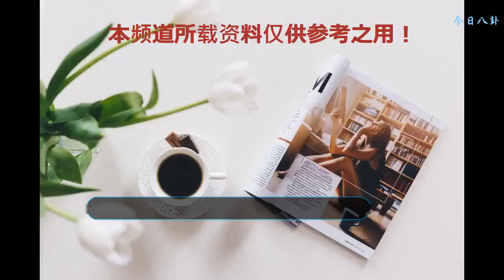謝娜幫魏大勛相親，單身張碧晨無故躺槍，將演繹吳青峰的不及雨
近日，最新一期的《妻子的浪漫旅行》又開播了，而在這一期中，謝娜的徒弟魏大勛也是參與了，在參與者四位美麗妻子的歐洲浪漫之旅后，魏大勛也是吃了不少苦頭，更是成了Jasper的干哥哥，陳小春和應采兒的干兒子。在謝娜的幾個徒弟中，最帥的也只有魏大勛了，最丑的估計就是楊迪無疑了。對于魏大勛的感情，一直以來謝娜都是很操心的，看來魏大勛是沒有白認這個師傅，從事業到感情都要為魏大勛著想。在這一期中，謝娜更是與魏大勛在旅行途中討論起他的感情問題。
    謝娜稱自己身邊有認識的會唱歌的，而且還是單身的女孩的時候，魏大勛回了師傅謝娜一句：“事馬上就要辦嗎？”隨后謝娜就接了一句“張碧晨”怎么樣？魏大勛害羞了一下，也沒有說出來什么，一副無辜的樣子。不過張碧晨這樣的女孩也是非常的有才，是個不錯的女孩子，但是至于緣分嘛，誰都是說不準的。而在謝娜曝光了張碧晨還單身的消息之后，網友們的留言就快炸了鍋。“全世界都知道我晨哥單身了！”“突然被點名，我們的乖乖表示慌得一批！”“不，張碧晨沒有單身，她是我們的，我們科室在演唱會上向她求婚了！”話說，這批網友真的是非常優秀啊。
    看到謝娜說的話之后，大家紛紛表示不同于張碧晨，看來魏大勛真的沒戲了。張碧晨在2014年那個夏天可一直都是很紅很紅的，她就是通過《中國好聲音》這個選秀節目成為了如今的女歌手。如今不少經典的電視劇主題曲都是她演唱的，例如小編一直比較喜歡的《涼涼》，確實有幾分實力的！不過都說人紅是非多，如今張碧晨更是因為吳青峰把自己作曲的《不及雨》讓給她演唱，又上了熱搜，大家都表示她能唱的好聽？
    據悉，不及雨這首歌無論是作曲還是左慈都說吳青峰創作的，并且之前在蘇打綠的演唱會上，也是被非常多的網友喜歡的，吳青峰如今卻把不及雨給別人唱。其實這首歌曲對于很多粉絲都說很熟悉的，這已經是內心的一種感情寄托，隨意地換人去闡釋這首歌曲，也難怪粉絲們有情緒了！不過小編覺得，張碧晨也能演唱出不一樣的味道，藝術都是需要多樣化的，畢竟張碧晨的《涼涼》不也一直很受大家喜歡嗎？而且，既然是吳青峰做出了這個覺得，相信他也是經過深思熟慮的了，只要相信他就好了。
    因為當初《三生三世》的霸屏，讓《涼涼》這首歌徹底火了，而作為這部劇的主唱，張碧晨自然話題十足，不過不管這首歌表現的如何，張碧晨的確因為《歌手》節目收獲了不少關注度，不過真正讓他收獲歌迷喜愛的，還是因為她演唱了一系列好聽的影視主題曲，前年張碧晨為趙麗穎的《花千骨》獻唱了“年輪”，去年張碧晨為趙麗穎的《青云志》獻唱了“時光筆墨”，今年張碧晨也和趙麗穎共同獻唱主題曲《楚喬傳》。
    如果你聽過這些歌，就會知道，這位低調的女孩在電視劇金曲方面的造詣了，要知道，這些曲目如今也是風靡在廣大地區的大街小巷間，可以和鳳凰傳奇的經典神曲相媲美了。張碧晨是出了名人緣廣的歌手了。她和劉亦菲，趙麗穎等幾個人都是很好的姐妹，這對她的歌手事業可是打下了很好的基礎，再者說，張碧晨在韓國學習已經有了很扎實的唱功，電視劇方對她的唱功可是高度肯定的，這也是張碧晨很大的優勢了。
    所以說，由張碧晨來唱吳青峰的不及雨，應該是毫無問題的，而且吳青峰憑借自己對張碧晨的音色、聲線與風格的了解，從自己的創作中選擇了這一首歌，相信張碧晨肯定是很適合這首歌的。不知道大家對于這件事是怎么看的？對于謝娜曝光張碧晨單身，大家又是怎么想的？
    本文由麗鑫遵循原創，歡迎大家關注評論，小編帶你看最新娛樂八卦。